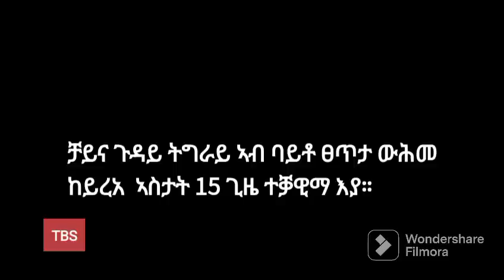"ይተናኽፉና ኣለዉ"፣ ቻይና ንትግራይ ተመሊሳ፣ ጃፓን ሓጊዛትና።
ሓደሽትን ኣገደስትን ሓበሬታታት
ትግራይ ብሮድካስት ሰርቪስ

ትቢኤስ// 12 ሰነ 2015

👉"ይተናኽፉና ኣለዉ" ፕረዚደንት ጌታቸው ረዳ
👉ተሓባባሪት ገበን ጀኖሳይድ ዝኾነት ቻይና ንትግራይ ተመሊሳ
👉ጃፓን ንትግራይ ሚልዮናት ዶላራት ኣወፍያ

ብዝርዝር

📢ሓደሽትን ኣገደስትን ሓበሬታታት ትግራይ ብሮድካስት ሰርቪስ ንምርካብ ሰብስክራይብ ግበሩ